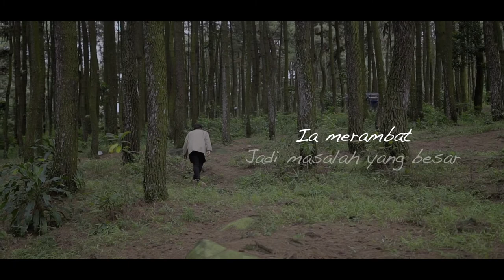bedacerita. - Mengingatmu Yang Baik (Official Lyric Video)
Official Lyric Video bedacerita. berjudul "Mengingatmu Yang Baik"

Artist : bedacerita.
Arranger : Zethria Okka & M.T.H Fajar
Written : Syady Abiyyu
Artwork : Wiky
Bass : Alfa
Drum : Muhammad Febrianto
Guitar :  Syady Abiyyu & Zethria Okka
Mixing & Mastering : Wawaz Akazah
Music Producer : Zethria Okka & M.T.H Fajar
Percussion : Dickdoyo
Scoring & Progamming : Zethria Okka & M.T.H Fajar
Strings : M.T.H Fajar
Vocal Director : Zethria Okka & M.T.H Fajar

Vocal Recorded at Royale Studio

Video Director:
Surya Atmaja

Asst. Director :
Syady Abiyyu

Director of Photography :
Surya Atmaja

Editor:
Syady Abiyyu

Art & Props:
Arga